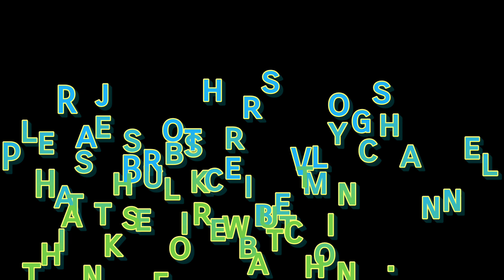Mummy Papa Ke Bina Jeevan 😭🥀 Maa Papa went to Village🚗🚃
I hope you enjoy this video and entertaining Vlogs so please pyar support banaye rakhe 🙏🙏❤️❤️❤️

HELLO FRIENDS WELCOME TO MY ANOTHER NEW VLOG